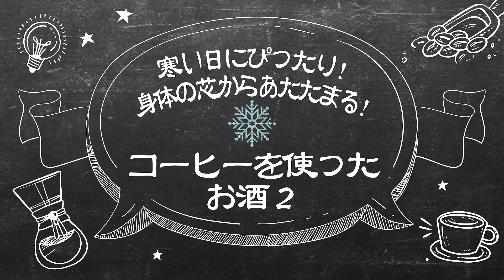【コーヒー×お酒】ビアブラックボールとアイリッシュコーヒーの作り方 | UCCコーヒーアカデミー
ビアブラックボールらとアイリッシュコーヒー 。自宅で簡単に作れるコーヒーを使ったお酒のメニューを2種類ご紹介します！

カップから農園まで”UCCのコーヒーに関する知見が凝縮されたコーヒー専門チャンネル「UCC コーヒーアカデミー」です。このチャンネルでは思わず誰かに紹介したくなるようなコーヒーに関する豆知識や自宅で使える楽即テクニックなどコーヒーにまつわるアレコレをご紹介していきます！

＊＊＊UCCコーヒーアカデミー関連情報＊＊＊
UCCコーヒーアカデミー ホームページ

公式Facebook
▼UCC上島珈琲

▼UCC上島珈琲
▼【公式】UCCドリップポッド｜コーヒーメーカー・珈琲

公式Instagram
▼UCC上島珈琲